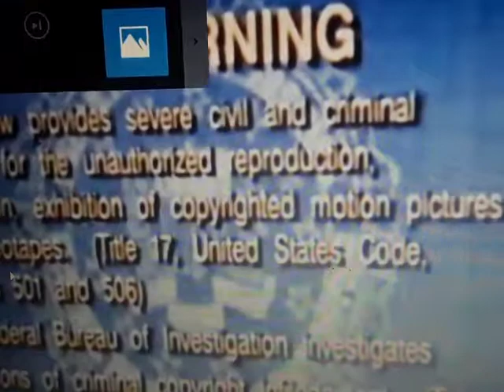FBI Interpol Warning 1997 Screen Distributed by Lyrick Studios Barney Home Video Classic Collection